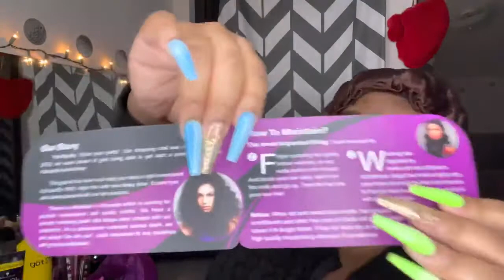Poppin Purple Bob ft HairSpells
💁🏽‍♀️Hi y'all. I am back with another video.

Today's video is from @
IQueenSavage  she was partner with hairspells company for a beautiful purple bob wig straight lace front unit！Check this out if you are interested!

Wig Details: brazilian 150% density Top quality Ombre Color 1B/Purple Bob Wigs Straight Lace Frontal Wig 12" m cap size

IQueenSavage